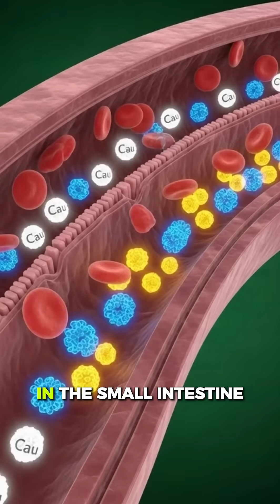What Happens Inside Your Body When You Drink Milk ? | shorts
What really happens inside your body after drinking milk? 🥛
In this educational 3D medical animation, you will discover how milk affects your blood, bones, brain, muscles, and digestion from the inside out.

This video explains, using accurate science and realistic visuals, how:

Calcium is absorbed into the blood

Proteins rebuild muscle tissue

Lactose turns into energy

Fats and vitamins support immunity

And what happens if you are lactose intolerant

You will also learn the possible risks of drinking too much milk, including:

Digestive issues

Blood fat increase

Sugar spikes

Allergic reactions

This video is made for:
✅ Students
✅ Health learners
✅ Science lovers
✅ Anyone curious about what food does inside the body

Watch until the end to understand the real truth about milk — not myths, not ads, just science.